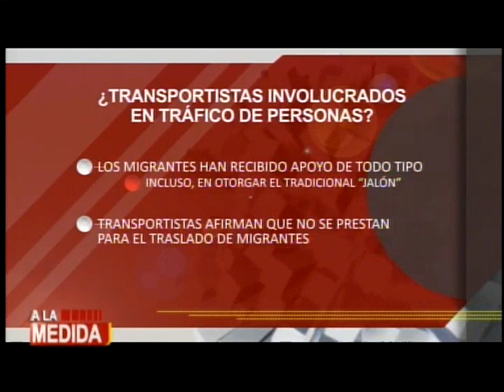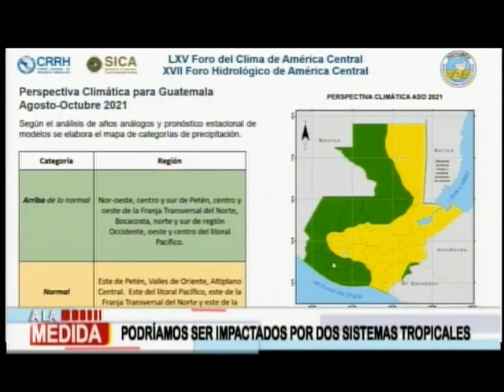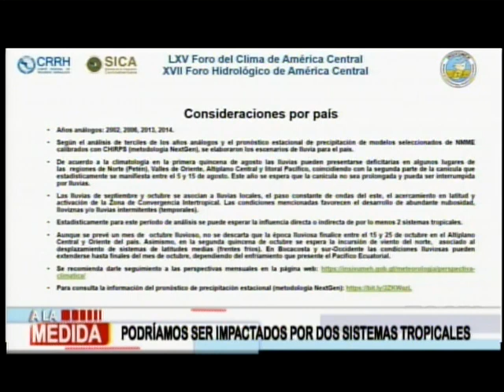A la Medida: Programa del 19 de Julio de 2021